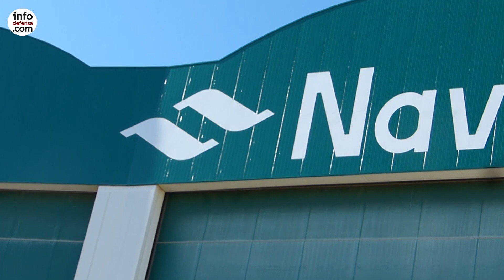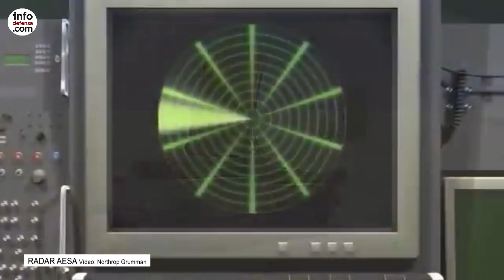Informativo Semanal | Defensa y Seguridad | 20 de diciembre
Los titulares de la semana:

EL PRIMER SUBMARINO S-80 DE NAVANTIA YA ES DE UNA PIEZA

SE HAN FIRMADO CUATRO NUEVOS CONTRATOS PARA EL PROGRAMA F-110

INDRA TRABAJARÁ EN LA MODERNIZACIÓN DE LOS AVIONES AWACS DE LA OTAN

EL CDTI Y DEFENSA ABORDAN EN MADRID LAS NOVEDADES DEL PROGRAMA NGWS

IDS PUBLICA LOS PLANES DEL EJÉRCITO DEL AIRE PARA FORMAR A SUS FUTUROS PILOTOS

UNVEX 2020 COMPLETA SU COMITÉ DE HONOR CON VARIOS SECRETARIOS DE ESTADO Y CONSEJEROS GALLEGOS